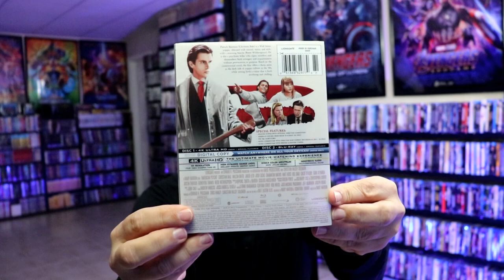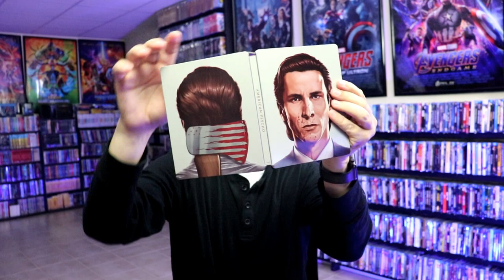31 Days of Horror | Day 2 - American Psycho Best Buy Exclusive 4K Ultra HD Blu-ray Steelbook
Check out the Best Buy Exclusive steelbook for American Psycho on 4K Ultra HD Blu-ray!

Add the 4K Ultra HD to your collection
Purchase the Blu-ray for your collection